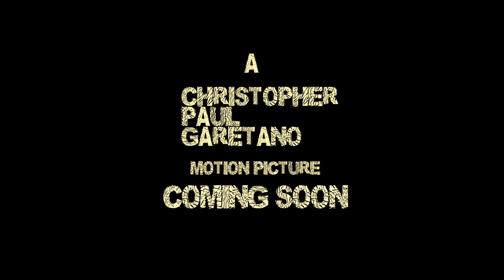BIGFOOT (2016) : SNEAK PREVIEW REEL - Christopher Paul Garetano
White Phosphorus Pictures presents BIGFOOT.
Coming in October of 2016 is the definitive motion picture about the mystery of the Sasquatch.
BIGFOOT is the first motion feature-length motion picture in the(White Phosphorus Pictures) MONSTER CHRONICLES series.
Director Christopher Paul Garetano (Montauk Chronicles) began filming (BIGFOOT) in October of 2015 and is currently still in progress.
This reel is just a small taste of the epic movie that's to come.
Please visit our web pages for more information.

FACEBOOK.COM/MONSTERCHRONICLESVOLUMEONE

MONTAUKCHRONICLES.COM

Our new (BIGFOOT) campaign. Please consider being part of this work in progress.